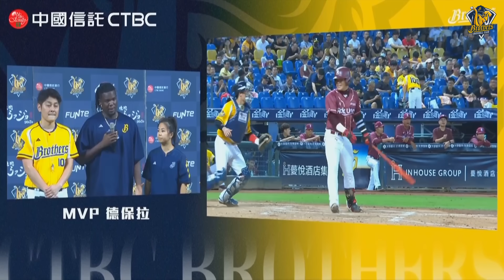【2024爪嗨賴】07/10 德保拉優質表現勇奪單場MVP!!!CTBC Brothers 中信兄弟